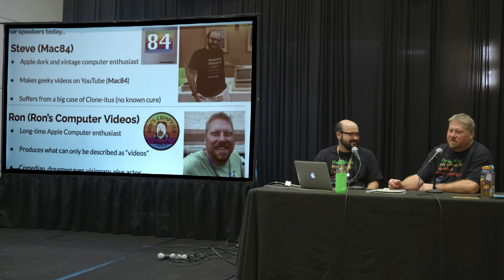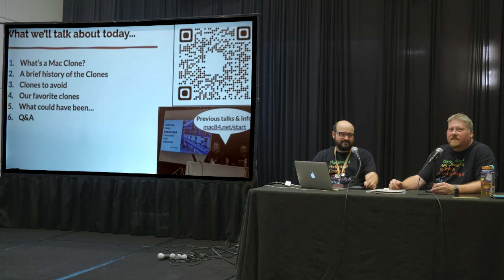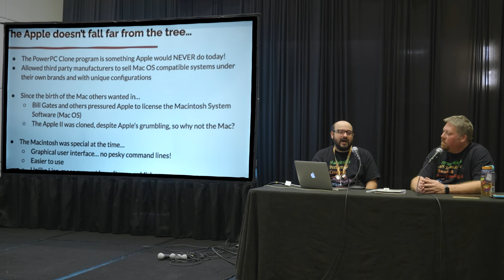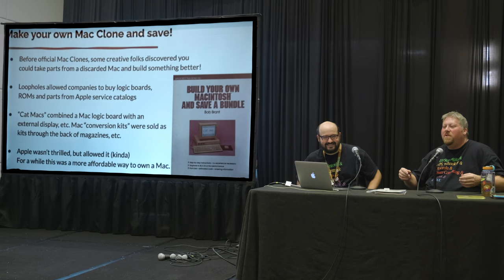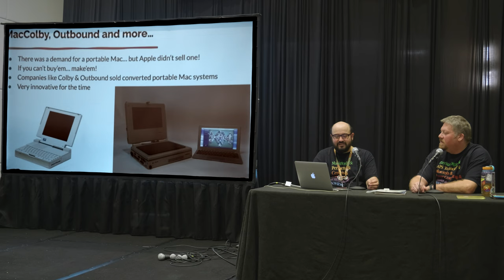Attack of the Mac Clones! | VCFMW 19 (2024)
@Mac84 and @RonsCompVids take a deep dive into the weird and quirky Mac clones released in the '90s in an attempt by Apple to regain market share. They discuss different models to collect, what to avoid, and cool things about these oddball Macs.